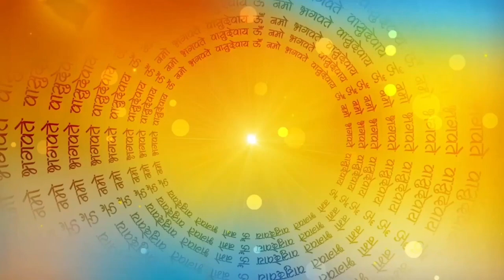हनुमान जी और लालची सेठ | जब हनुमान जी ने पकड़ लिया लालची सेठ को _Hanuman Ji, Lalchi Seth Ki Story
एक मंदिर में एक पुजारी था | वह हमेशा भगवान की भक्ति में लगा रहता था | उसकी एक पुत्री थी उसकी पुत्री का नाम रूपवती था | वह भी भगवान की भक्ति मैं लगी रहती थी | अब आगे की कहानी |
हनुमान जी और लालची सेठ | हनुमान जी की कहानियां | हनुमान जी की कहानी | हनुमान जी की कथा | हनुमान जी और बलराम | हनुमान जी की हास्य कथा | लालची सेठ की कथा | हनुमान जी की वार्ता | हनुमान जी का पुत्र | कंजूस सेठ की कहानी | कंजूस सेठ की कथा | हनुमान का चरित्र | जय हनुमान जी की | जय हनुमान कलयुग की कहानी | जय हनुमान एपिसोड 58 | जय हनुमान जी की कहानी | जय हनुमान तीसरा भाग | हनुमान जी ने शनिदेव का घमंड तोड़ा | बाल हनुमान जी की कहानियां | बाल हनुमान जी की कहानी | बाल हनुमान जी की कथा | हनुमान जी पार्ट 2 | लालची सेठ की कहानी | कहानी हनुमान जी की हिंदी में | एक कंजूस सेठ की कहानी | कंजूस सेठ की कहानी | यमराज और सेठ की कहानी |
Hanuman Ji Or lalchi seth | Hanuman Ji Aur lalchi seth | Hanuman Ji Ki kahani | Hanuman Ji Ki katha,
Hanuman Ji Ki varta | Hanuman ji Ki kahani | Seth Ki kahani | Trending Story 2023 | Trending Bhakti Katha | Hindi Katha | Pauranik kahani | Moral Story 2023 | Trending Viral Story | Topic 2023 | Trend 2023 | #100